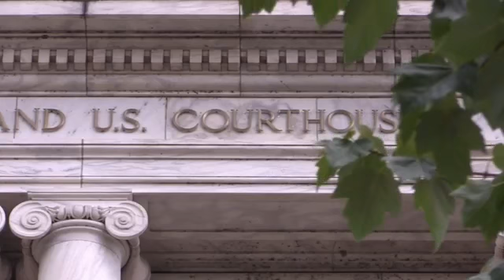Contempt motion filed against Gordon Mayor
The group "The Concerned Citizens of Gordon" filed a motion for contempt against Mayor Mary Ann Whipple-Lue Tuesday in Wilkinson County court.